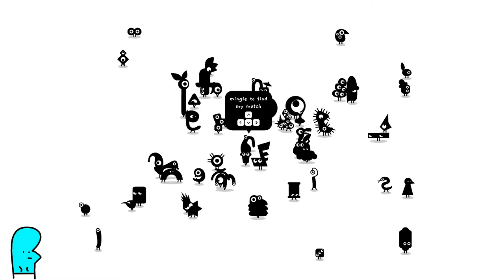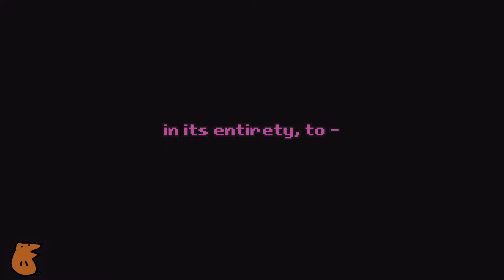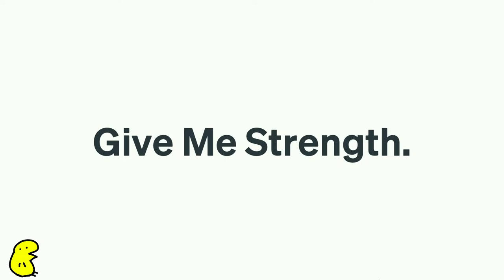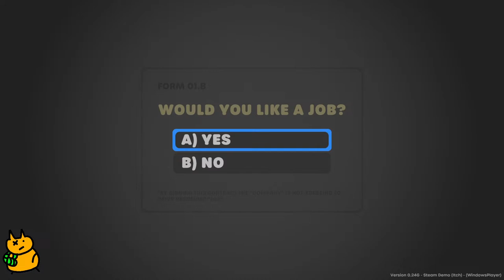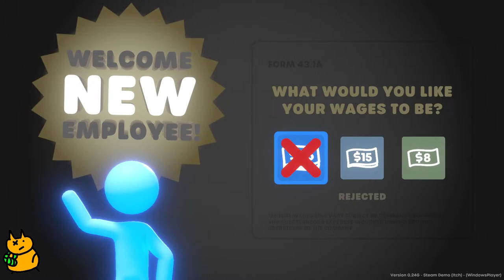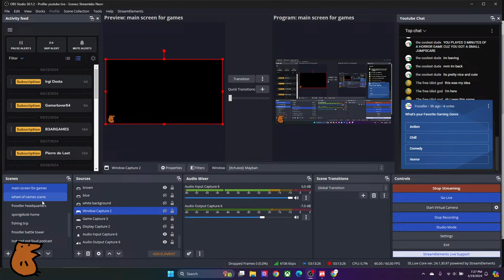(LIVE) Froodler's Indie Game Day! Spin Wheel = Random Itch.io Game!